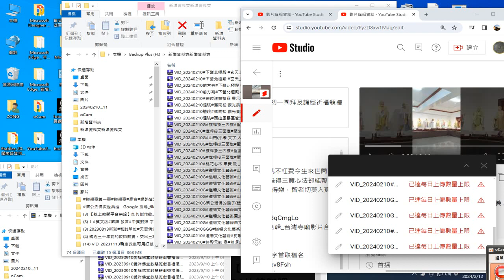YOUTUBE 每天上傳影片最多一百部 錄製 2024 02 12 20 46 43 912